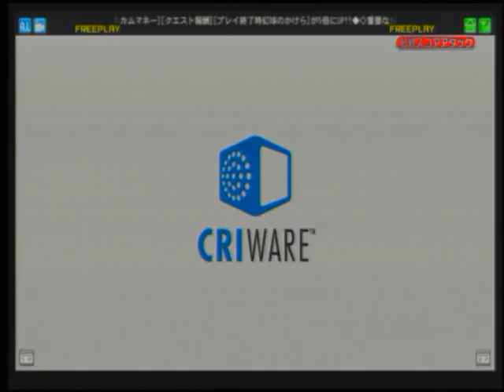ジン(KA) x 強とんかつラウ☆(LA)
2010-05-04東京レジャーランド秋葉原店にて行われたVFR プレビートライブカップ 2010 の決勝＆野試合対戦動画です。